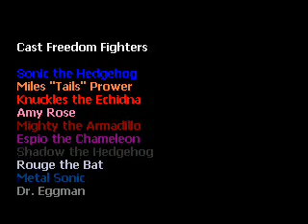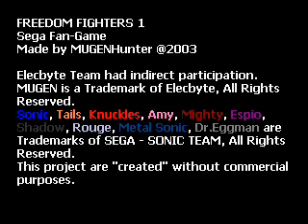Freedom Fighters Credits: Sonic Fan Game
Credits to the people who made this awesome Sonic Fan Game.